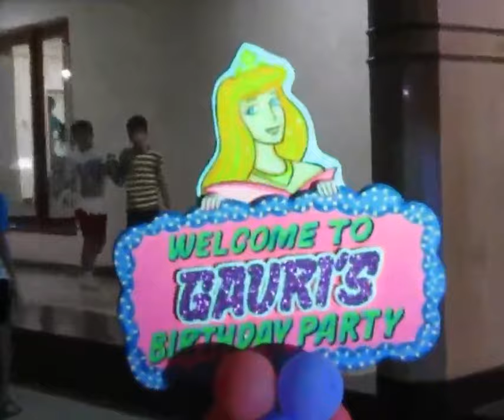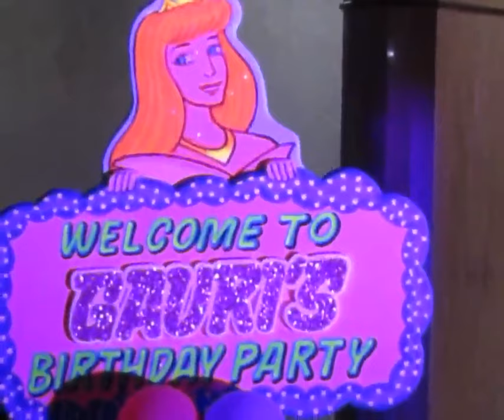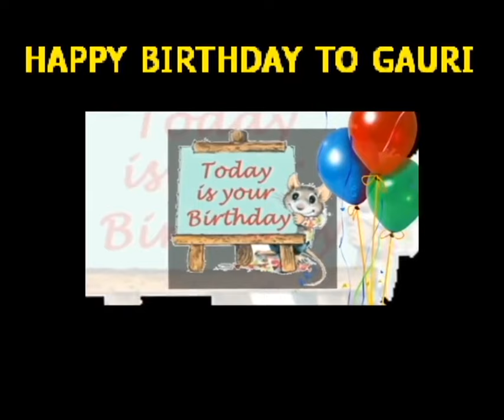GAURI |GRAND BIRTHDAY BASH PARTY | ACTRESS TANISHA SINGH.